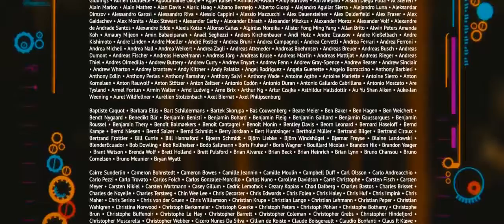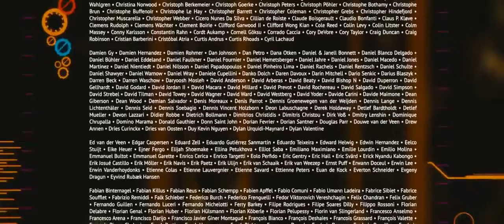Tears of Steel Blender VFX Open Movie New Compilation 2017